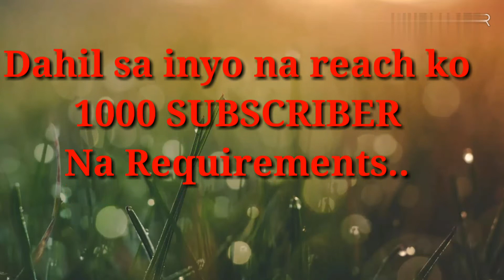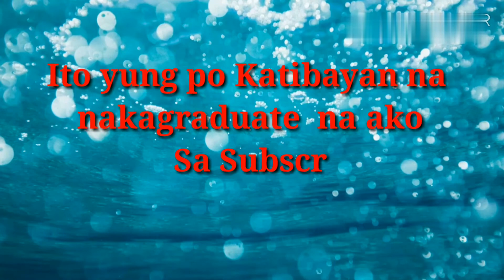THANK YOU FOR SUPPORT 1000 SUBSCRIBERS DONE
Maraming Salamat po Sa lahat ng naglives stream lalo mga Ofw God bless po..